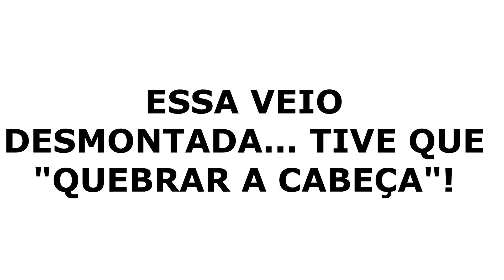Primeira Bike Ninguém Esquece | Geraldo Dedeu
Em um dia especial, decidi realizar o sonho dos filhos, e em 2015, presenteei o *Guilherme com sua primeira bicicleta sem “rodinhas”*, como o mesmo chamava... Em 2023, chegou a vez de *Gustavo* e acabei presenteando-o, com sua primeira bicicleta. O embrulho revelou uma bicicleta reluzente, com rodas cintilantes e uma garrafinha para levar água. O rosto dele iluminou-se de felicidade ao receber o presente. Com risos e um efusivo OBRIGADO; emocionado,  desejei aos filhos (cada um ao seu tempo); aventuras inesquecíveis e alegrias sobre duas rodas. A partir desse momento, a bicicleta tornou-se mais do que um presente material; era a promessa de liberdade, diversão e memórias compartilhadas entre pai e filhos.